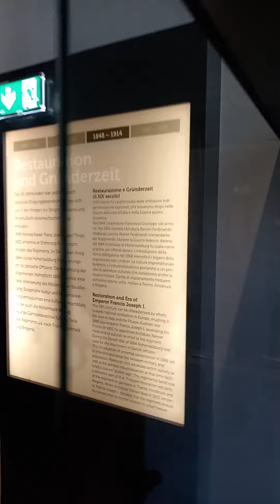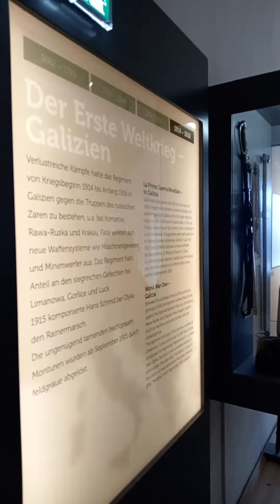MUSEUM IN SALTZBURG P10